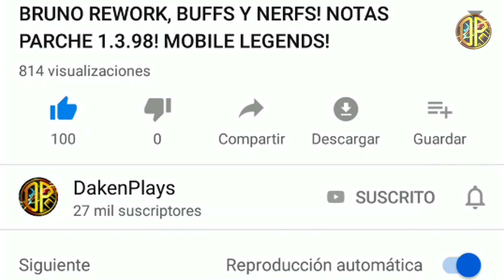TODAS ESTAS SKINS LAS TENDREMOS EN OCTUBRE! NUEVAS SKIN ANGELA, FRANCO, ALDOUS! DAKENPLAYS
Chicos, en el día de hoy os traigo todas las skins y héroe que tendremos en Octubre con sus fechas de salida oficial!

▶️En este vídeo:
mobile legends, mobile legends dakenplays, mobile legends en español, dakenplays en español, mobile legends gameplay español, mobile legends noticias español, mobile legends noticias,
dakenplays nuevas skins octubre, dakenplays fechas de salida octubre, dakenplays nuevas skins, mobile legends skins octubre, mobile legends fecha de salida skins octubre, nueva skin de Franco Wheatfield Nightmare, nueva skin de Helcurt Scorpio Zodiaco, nueva skin de Angela Scream Doll, nueva skin de Esmeralda Poison Vine, nueva skin de Bixi Xuan'ao,